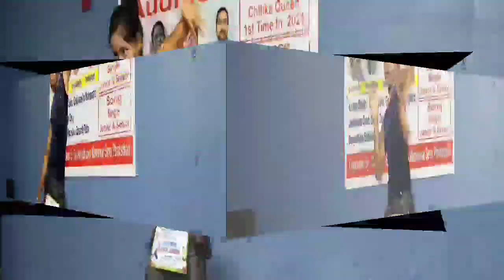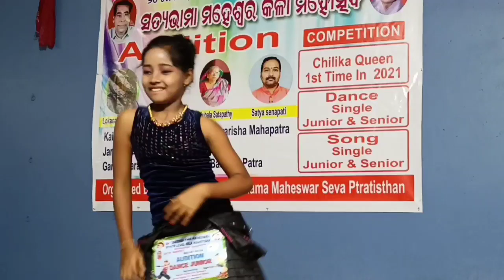Balugaon audison Asmita sahoo 2021